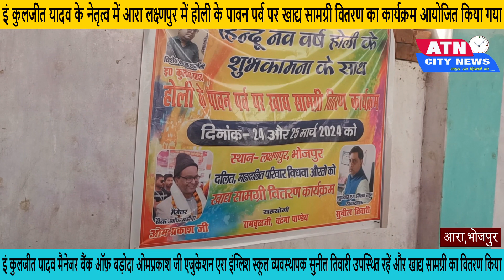इं कुलजीत यादव के नेतृत्व में लक्ष्णपुर में होली के पावन पर्व पर खाद्य सामग्री वितरण का कार्यक्रम